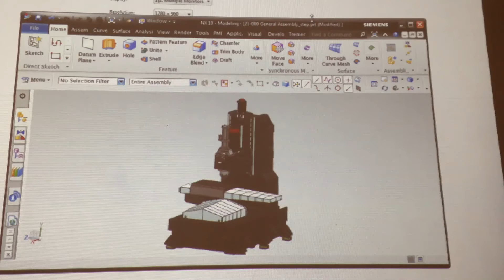March 27, 2016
M4m